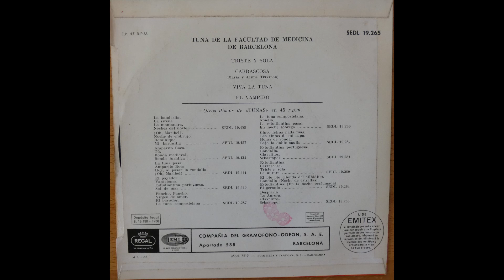Tuna De La Facultad De Medicina De Barcelona – La Alegre Estudiantina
Label: Regal – SEDL 19.265
Format: Vinyl, 7", EP
Country: Spain
Released: 1960
Genre: Latin, Folk, World, & Country

Tracklist

А1  Triste Y Sola
A2  Carrascosa
B1  Viva La Tuna
B2  El Vampiro

Manufactured By – Compañia Del Gramofono-Odeon, S.A.E.
Printed By – Quintilla Y Cardona, S. L.